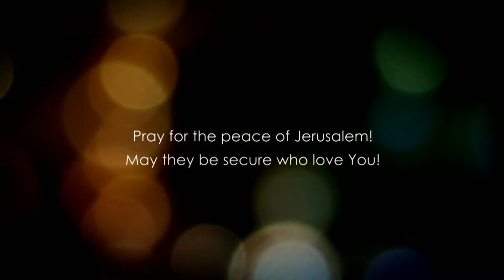Матвія, розділ 12.3 частина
Що таке хула на Духа Святого?  Розглянемо це питання відповідно до одкровення Слова Божого.